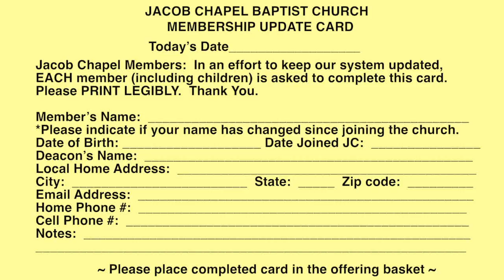Feb 26th Go Report